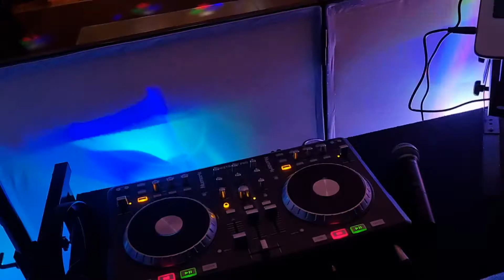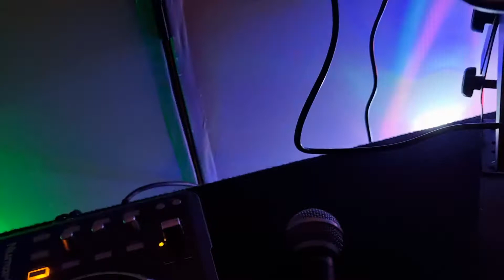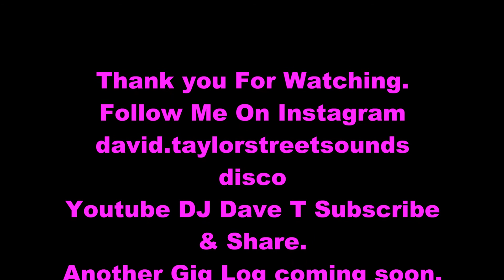Mia 18th birthday Party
This is my 2nd gig since lockdown , However its my 1st Gig Log.

The Party was at Prestbury Village Club which is about local to where I live.

Do excuse my stutter, I need to get back into the swing of things.  I did try to add some background music while I was speaking but my voice wasn't loud enough due to have a sore throat.

Most of my equipment used is in comments on the video itself.

I used my Equinox TwinBar DJ booth
Gorilla DJ Screen
HP Laptop
Numark Mixtrack Pro
Filming I used my Samsung S21
Mic Shure PG SM58 Wireless Mic
Acme Invincebled Lights
ADJ Mini Dekker
Uking 8 Beam Spider lights (behind my screen)

I have also bought a Brand New Pioneer DDJ800 from Youtube blogger & Real Life DJ JP so Thank you.  Will be taking this out on gigs once I'm familiar with the  controls & have got a flight case for it.

Thank you for taking the time to watch my 1st gig log since Lockdown.

for more information on Prestbury Village Club , Check out their facebook